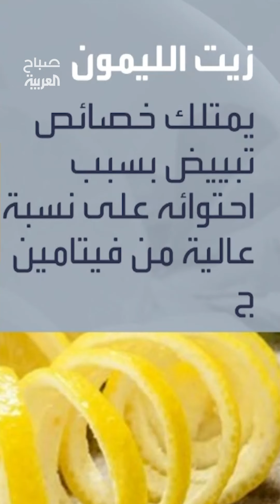يحافظ على الترطيب.. فوائد الصبار للشعر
لمعرفة أحدث المستجدات.. عبر البث المباشر من هنا ⤵
وبإمكانكم متابعة العربية على منصات التواصل